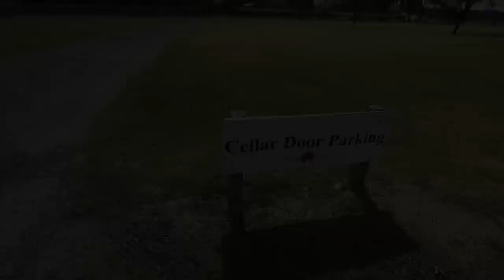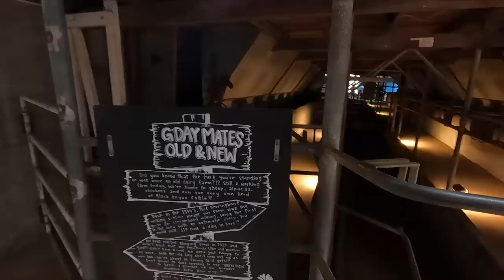Top 10 Things To Do In Margaret River: The Complete Guide | NowOrNeverAus.com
Embark on a captivating journey through Margaret River, a gem in Western Australia
renowned for its diverse attractions. From quaint beachside towns and renowned
wineries to delectable eateries, we delve deep into what makes this region special. Join
our family of four as we navigate the best of Margaret River, sharing our experiences,
insights, and the genuine essence of caravan life in Australia.

This video is about Top 10 Things To Do In Margaret River: The Complete Guide. But It
also covers the following topics:
- Western Australia Travel
- Beachside Towns Margaret River
- Margaret River Wineries

Any support is greatly appreciated!!

If you like the music we have used in our episodes,, you can find it here:

✅Brands we work with:
👉Kickass Products
👉Custom Lithium
Nowornever23 – this is case sensitive!)
👉 iCheck
👉GrubRug
👉 Beach2Bush
👉 Compgas
👉1Key Caravan
Select Locations only – see website for details)

✅ Other Videos You Might Be Interested In Watching:
👉 REALITIES of WATERFRONT FREECAMPING OFFGRID in our RENOVATED 24Ft
👉 LOW-COST FAMILY CAMPING / THINGS to SEE & DO TRAVELLING AUSTRALIA
👉 Different things to do in the Atherton Tablelands / hidden gems / lost cost camping

Hey Guys! We are Alex and Erin. With our 2 kids and 2 dogs, we live the caravan
lifestyle, exploring new and exciting places off the beaten track. We like to get off the
grid in our newly renovated 2008 Retreat Daydream and show you, that you don't need the
biggest, most flash gear to get out and explore!
Our channel also features 4x4ing, fishing, camp cooking, and tips and tricks to make
caravan living easier! We'd love you to join us for the adventure!

acting or not acting as a result of watching any of our publications. You acknowledge
that you use the information we provide at your own risk. Do your research.

images that are the property of Now or Never. You are authorized to share the video
link and channel and embed this video in your website or others as long as a link back
to our YouTube channel is provided.